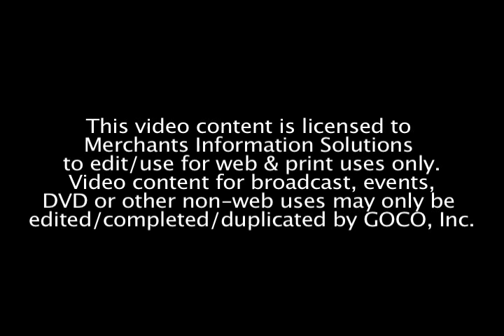Thoughts on Integrity from NBA Luminaries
A quick overview of what integrity means to some well-known icons of the NBA during the All-Star Weekend in Dallas 2010.